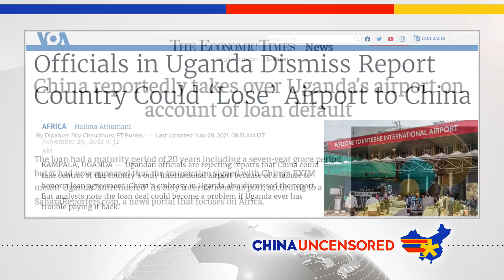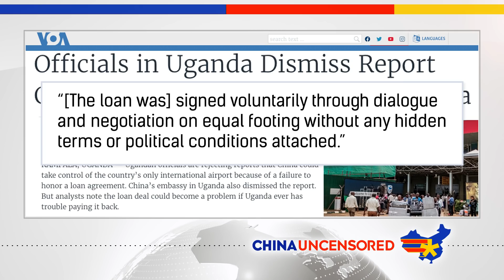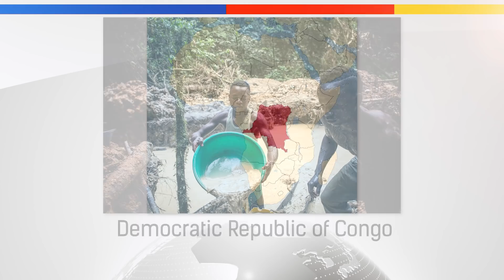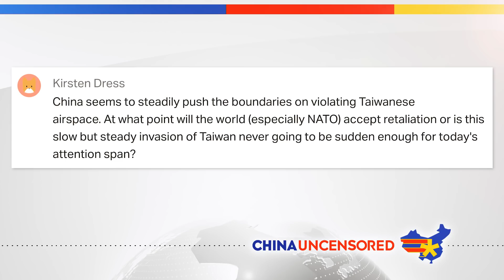Did China Seize Uganda's Airport?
Did China seize a Ugandan airport after it defaulted on a loan China made to it? Watch this episode of China Uncensored for why some media said it did, what actually happened and why there was confusion.